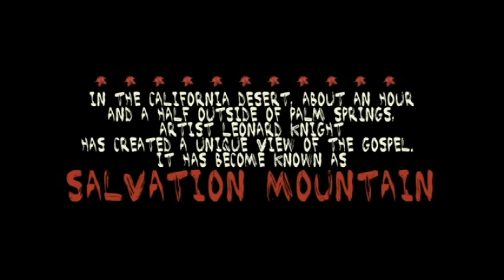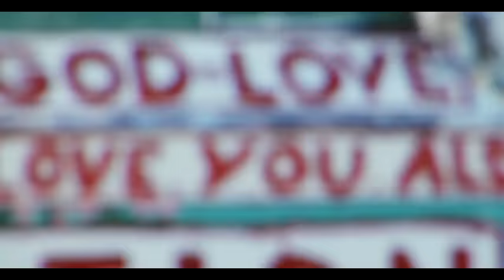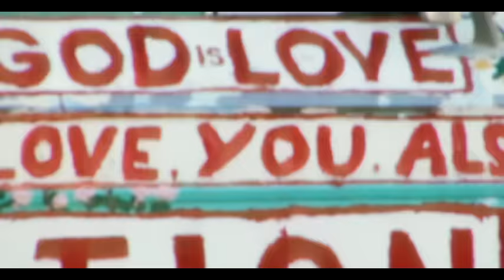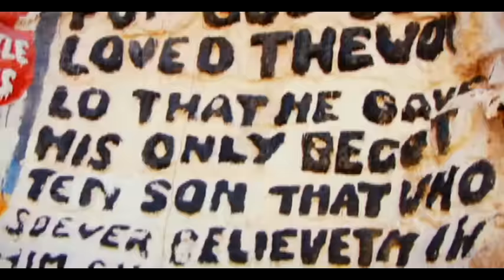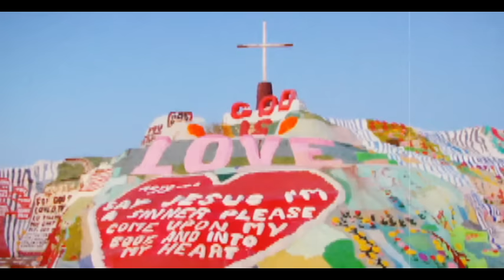Third Day - Revelation (Official Music Video)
Revelation
My life has led me down the road that's so uncertain
Now I am left alone and I am broken
Trying to find my way
Trying to find the faith that's gone

This time I know that you are holding all the answers
I'm tired of losing hope and taking chances
On roads that never seem
To be the ones that bring me home

Give me a revelation
Show me what to do
'Cause I've been trying to find my way
I haven't got a clue
Tell me should I stay here
Or do I need to move
I've got nothing without you

My life has led me down this path that's ever winding
Through every twist and turn, I'm always finding
That I am lost again
Tell me when this road will ever end

I don't know where I can turn
Tell me, when will I learn
Won't you show me where I need to go
Let me follow your lead
I know that it's the only way that I can get back home

Music  by Third Day performing Revelation  (Official Lyric Video). (C) 2017 Provident Label Group LLC, a division of Sony Music Entertainment